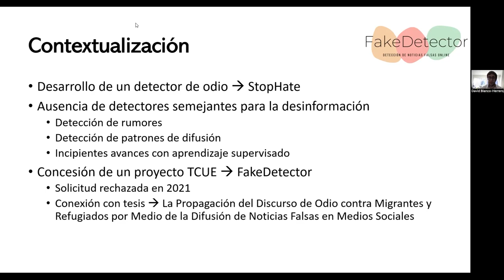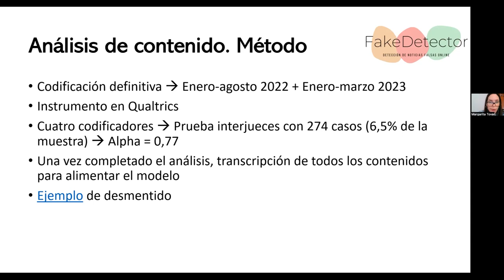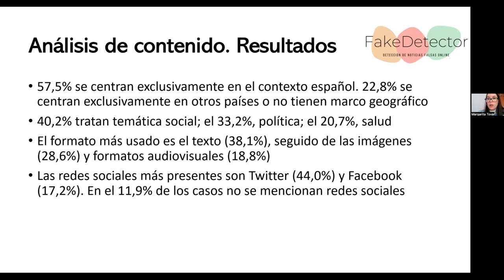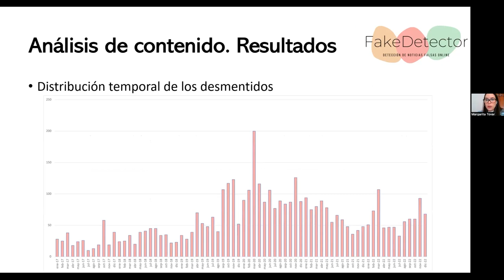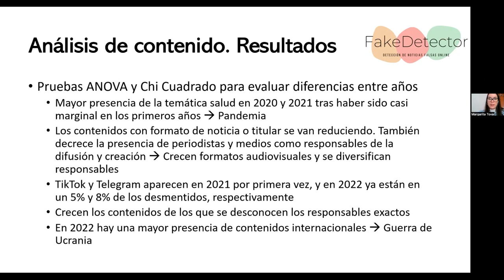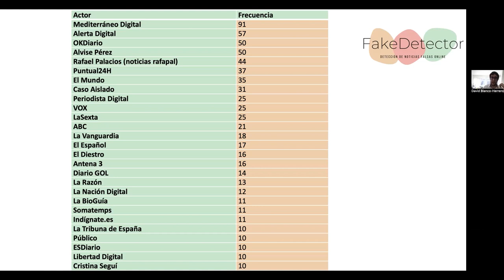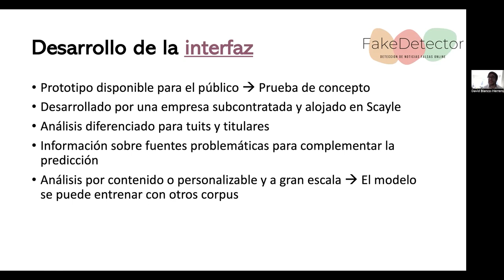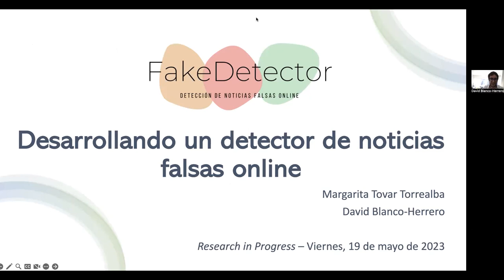RiP OCA: Desarrollando un detector de noticias falsas online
Research in Progress celebrado el 19 de mayo de 2023, en el que David Blanco Herrero y Margarita Tovar Torrealba presentan los avances del proyecto Tagger: Desarrollo de un detector de noticias falsas online.